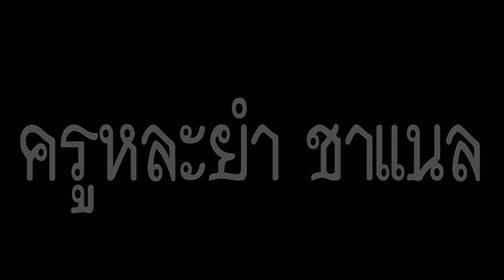หน้าที่ชาวพุทธ มารยาทชาวพุทธ พระพุทธศาสนา ม.3 #4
หน้าที่ชาวพุทธ  มารยาทชาวพุทธ  พระพุทธศาสนา ม.3
เหมาะกับการเรียนออนไลน์เปิดฟังช่วงว่างๆ  เพื่อให้นักเรียนเข้าใจเนื้อหา สรุปง่ายๆเข้าใจ
อย่าลืมกดแชร์
ให้ด้วยครับ
เพจครูหละยำ
หน้าที่ชาวพุทธ และมารยาทชาวพุธ#การศึกษา#พระพุทธศาสนาม.3